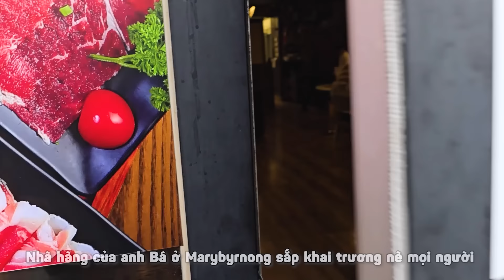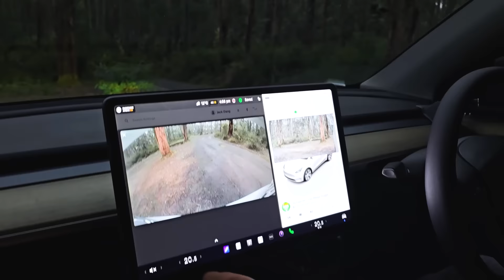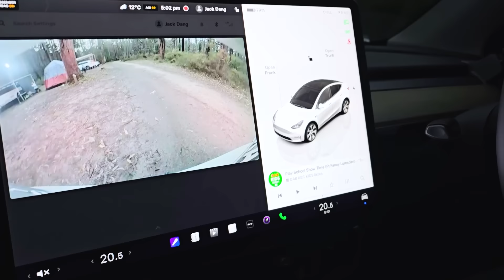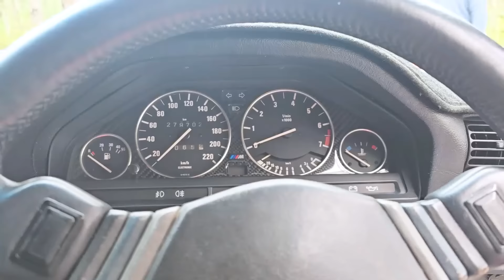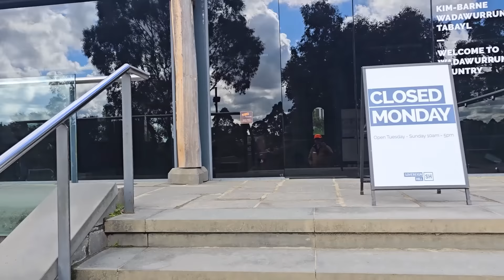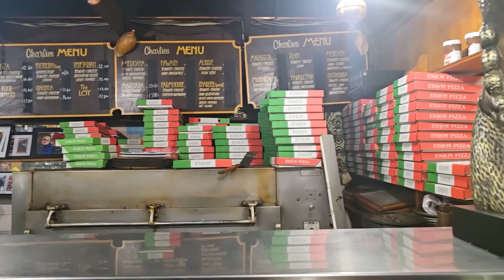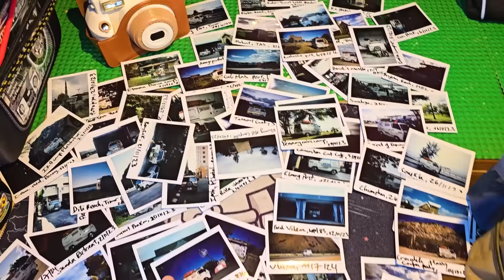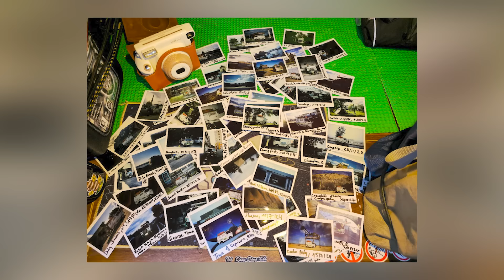P8/T14~ÚC: SÓC ĐI CẮM TRẠI GIỮA RỪNG VỚI BẠN BÈ VIỆT NAM Ở MELBOURNE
Cắm trại một mình riết cũng buồn, nay Sóc đi cắm trại với anh em bạn bè thân thiết ở khu rừng gần Gembrook, Melbourne nè. Nhìn tụi con nít chơi đùa giữa thiên nhiên rồi các gia đình cùng dựng lều tự dưng cũng thèm 1 mái ấm ghê kaka.

Sau đó còn thử đi đào vàng nữa mà kết quả thế nào mời bà con cùng theo dõi nha ^^